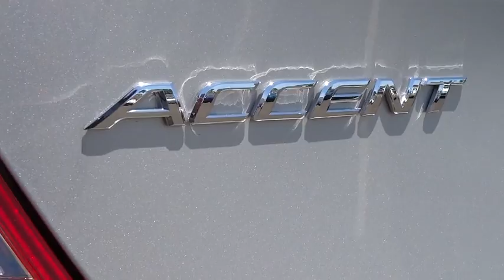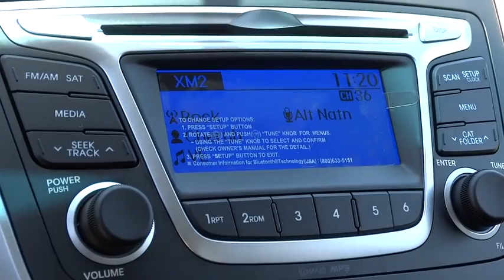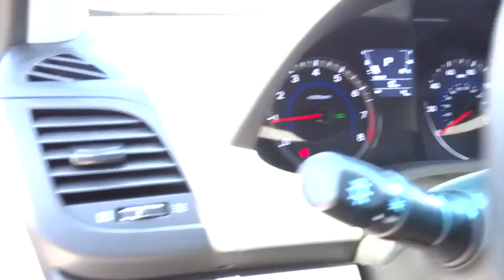2014 Hyundai Accent Reno, Carson City, Northern Nevada, Sacramento, Roseville EU176483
2014 Hyundai Accent GS - Stock#: EU176483 - VIN#: KMHCT5AE3EU176483